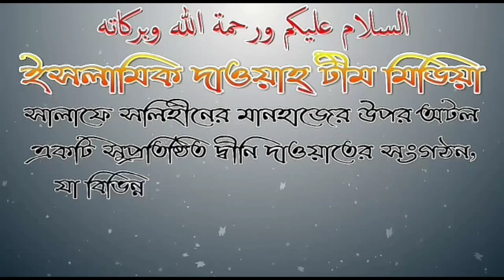ইসলামের দৃষ্টিতে রাজনৈতিক ভোট দেয়া যাবে কি ? শাঈখ আব্দুর রাহীম মাদানী